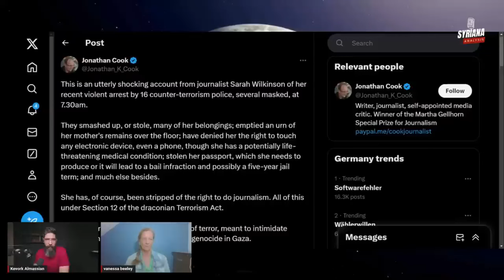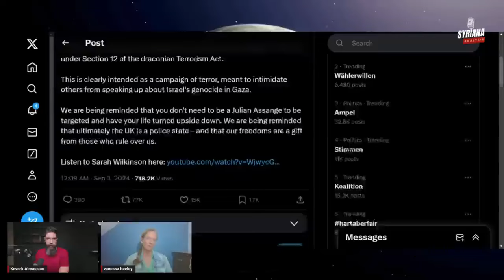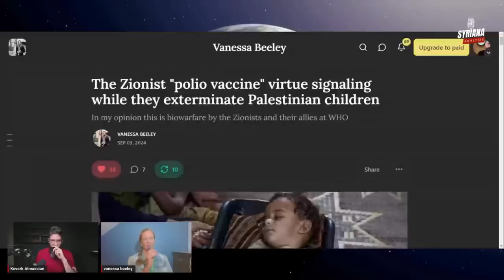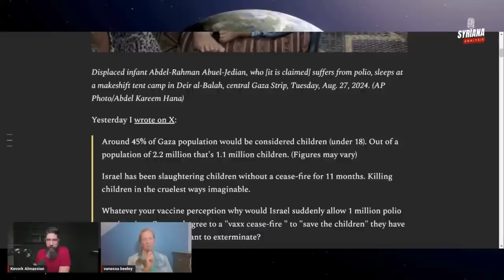🔴 WARNING Another Israeli Plot Against Gaza Syriana Analysis w Vanessa Beeley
Last night I had a conversation with my dear friend and colleague Kevork Almassian for Syriana Analysis. We covered the growing totalitarianism in the UK and EU and the looming bankruptcy while politics goes insane. We also talked about the Israeli biowarfare in Gaza with the introduction of the oral Polio vaccine for immune suppressed Gazan children.